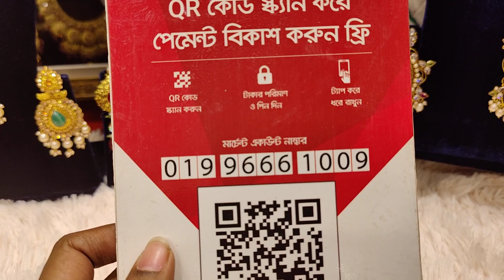Expensive unique designer jewellery collection with price লম্বা হিজাবী হার | HELP TALK